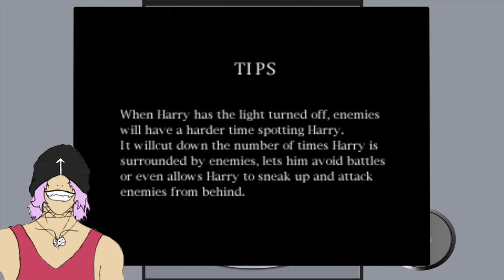Silent Hill - Game Over | Retro let's play 4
So I regret trying this.